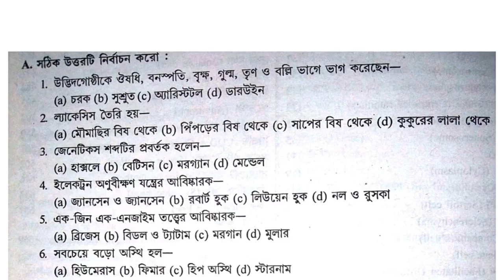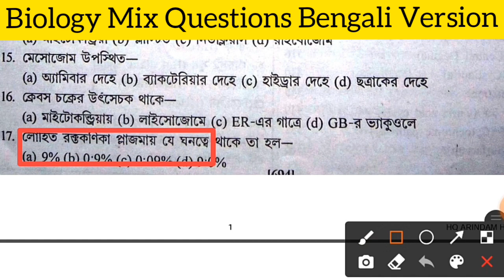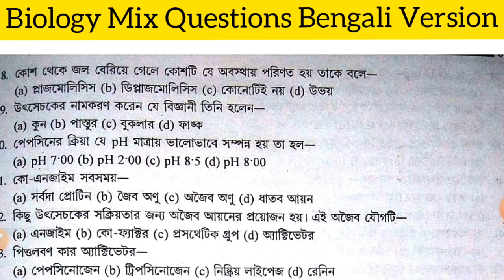Jenpas Evets Biology Mix Questions Bengali Version || Practice set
Jenpas Biology Mix Questions Bengali Version Part 1

 JENPAS UG 2021 WBJEE
Jenparh/Jenpauh/Jenpas-UG Biology model question 2021
Plant Physiology part 2

Jenpas Previous year Question 📌👇

JENPAUH 2019 QUESTIONS
Part 1

jenparh Biology Questions answers 2015
jenparh Biology ans key Biology

Important questions of previous year's(2019) biological science.
50 Biological science Questions
WBJEE
the Board will conduct common entrance examination titled JENPAS-UG-2020 (formarly known as JENPAUH)